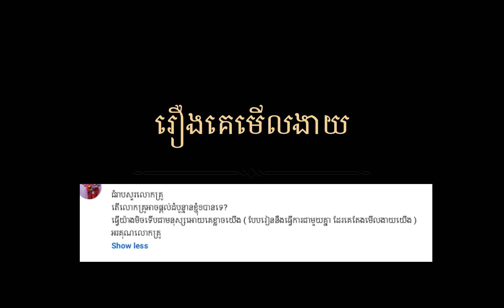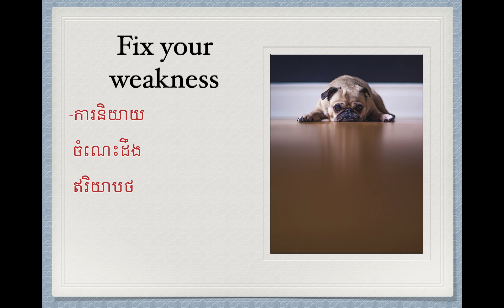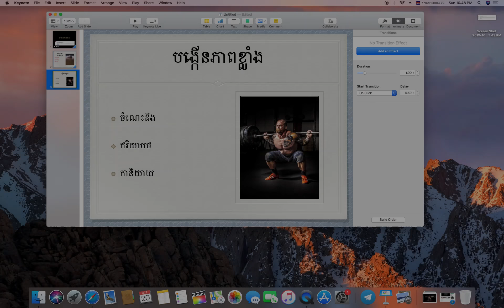គេមើលងើយ | ស៊ន សារ៉ុង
Channel is made for people get nicer life.
HD 500G
SSD240G